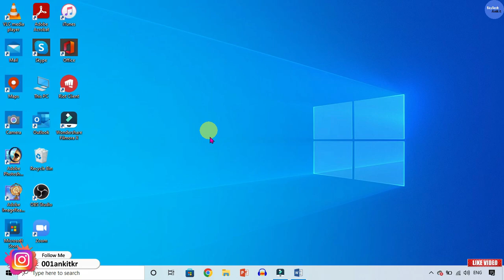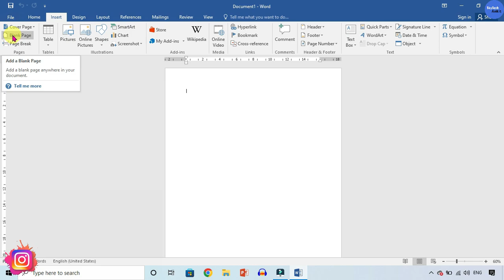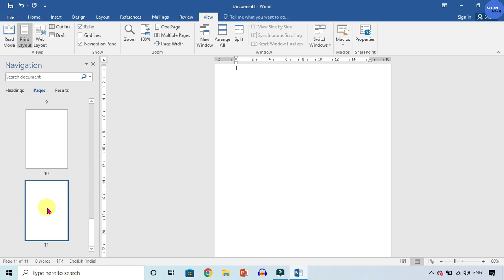how to add page in ms word | ms word me page add kaise kare | how to insert blank page in ms word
es video me maine bataya hain 3 method se aap ms word me blank page add ya insert kar sakte ho.

how to add new page in ms word
add new page in ms word
how to add page
ms word
computer ms word
ms word insert page
microsoft word
how to insert blank page in microsoft word
how to add blank page in microsoft word
how to add blank page in ms word
how to insert new page in word
how to insert new page in word document
ms word page
ms word blank page
add blank page in Microsoft Word
insert blank page in Microsoft Word
ms word add page
add page